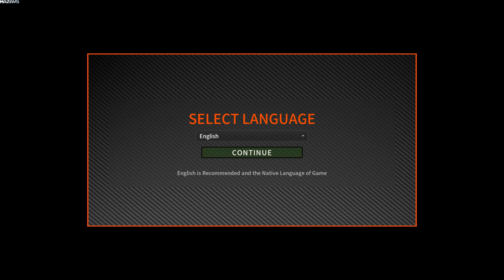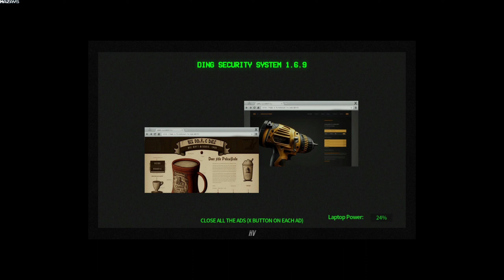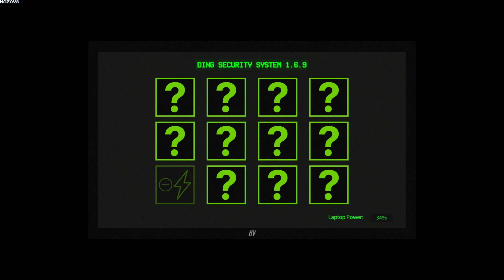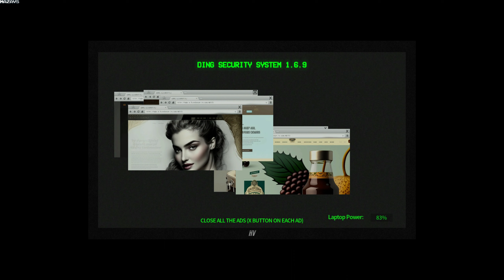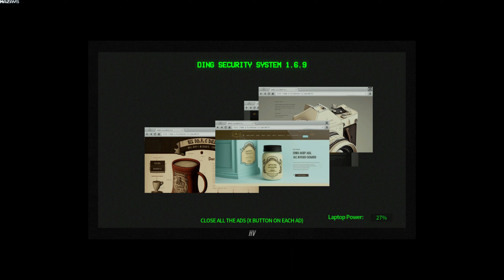Hallways | Demo | GamePlay PC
You must survive the night in this immersive survival horror. Utilize your limited power and generate flashlight charges to keep the attacker from getting to you from the four hallways surrounding you. Can you survive?